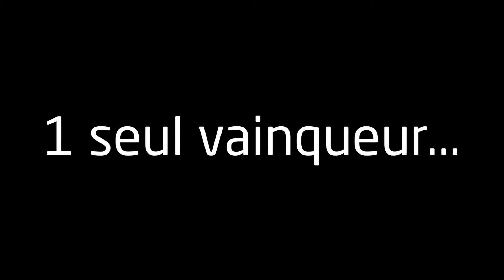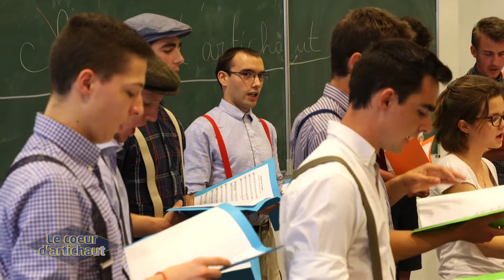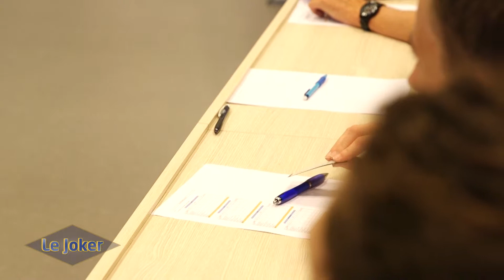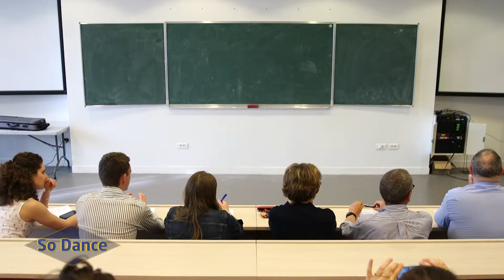Printemps des Associations COLAS - CASTING 2017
Le casting